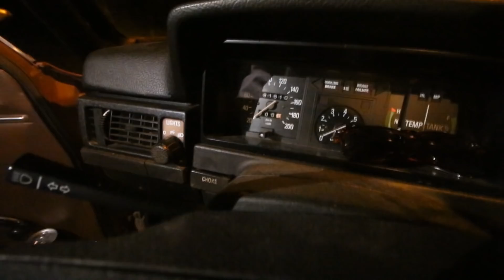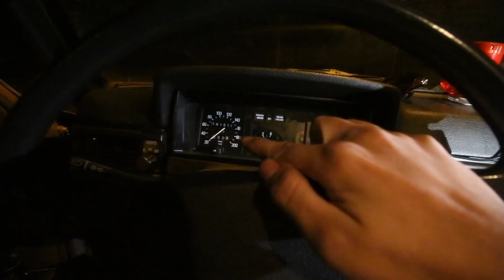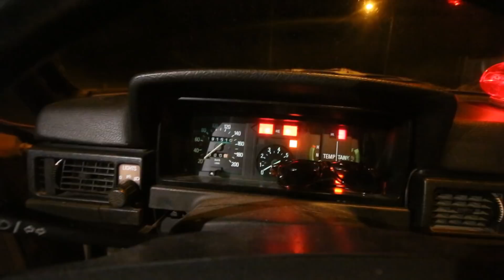10 SAKER JAG HATAR MED KERSTING | VLOGG #341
En lista på 10 saker jag hatar med Kerstin